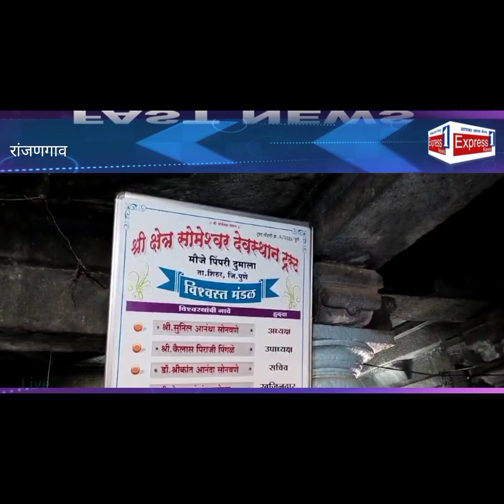श्री क्षेत्र सोमेश्वर व रामेश्वर देवस्थान पिंपरी दुमाला जागृत देवस्थान